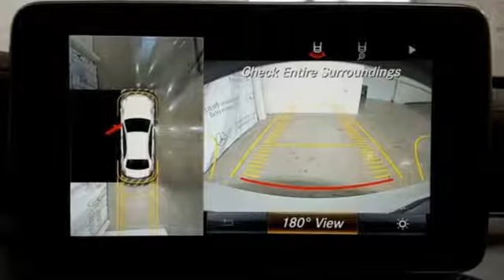Certified 2016 Mercedes-Benz C-Class Lynnwood WA Seattle, WA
Year: 2016
Make: Mercedes-Benz
Model: C-Class
Trim: AMGA® C 450 4MATICA®
Engine: 6 Cyl. 3.0 L
Transmission: Automatic
Color: Polar White
Interior: Sport Black
Mileage: 27341
Stock #: L4280P
VIN: 55SWF6EB4GU139550
*Rates as low as 1.99% APR for 48 months***FACTORY CERTIFIED PRE-OWNED!* 1 Year Unlimited Mile Warranty on top of any remaining portion of the original 4-year/50,000 mile warranty. We are the largest MB Certified Pre-Owned Dealer in WA state based on 2017 sales! Low Miles, One Owner, Active LED Headlamps, Carbon Fiber Package, Surround View Camera, Blind Spot Assist, Burmester Surround Sound System, Panorama Roof, Hands Free Access, Heated Front Seats, Navigation!This is a beautiful White AMG C 450 4MATIC with Black Leather with Red Stitching and accented with Carbon Fiber Trim. It is a one owner vehicle with no accidents or damage reported to CARFAX. It is nicely equipped with: Polar White, Black Leather w/Red Stitching, Exterior Carbon Fiber Package $1,950: AMG Exterior Carbon FIber Package, Carbon Fiber Rear Spoiler, Premium Package $1,520, Burmester(R) Surround Sound System, Interior Package $2,150: MB Illuminated Door Sill Panels, Heated Front Seats, Ambient Lighting, Lighting Package: Dynamic LED Headlights with Active Curve $800, Intelligent Highbeam Control, Active LED Headlamps, Multimedia Package $2,230: DVD Coding, COMAND w/Navigation and Voice Control, COMAND DVD CD Single, HANDS-FREE ACCESS Package $250: HANDS-FREE ACCESS, Electronic Trunk Closer, Night Package: High gloss black front splitter and rear diffuser $200, Night Package, Parking Assist Package $1,290: Parking Package, PARKTRONIC with Active Parking Assist, Surround View Camera, Carbon Fiber Trim $1,300, Classic Red Seat Belts, Blind Spot Assist, AMG Performance Steering Wheel $500, Rear Side Airbags, Panorama Sunroof $1,480, 19 AMG(R) Split 5-Spoke Wheel - Black $850. *Original MSRP $66,245**1.99 percent APR for 48 months at $21.69 per month per $1,000 applies to Certified Pre-Owned Mercedes-Benz Model Year (2015, 2016, and 2017 CLA, C, E, S, GLA) (2015 M) (2016, 2017 GLC, GLE) (2015, 2016 GL) (2017 GLS). Qualified customers only. Not everyone will qualify. Excludes leases and balloon contracts. Minimum finance term applies. Available only at participating authorized Mercedes-Benz dealers through Mercedes-Benz Financial Services (MBFS). Subject to credit approval by MBFS. Must take delivery of vehicle between December 1, 2018 and December 31, 2018. Rate applies only to Mercedes-Benz Certified Pre-Owned model vehicles listed. See your authorized Mercedes-Benz dealer for complete details on this and other finance offers.

Address:
17800 Highway 99